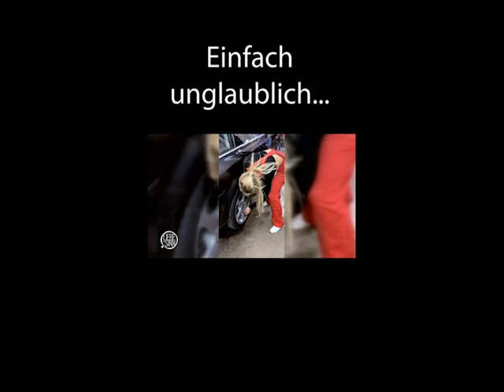"Ich habe Benzin im Blut!" Alicia verblüfft Andreas